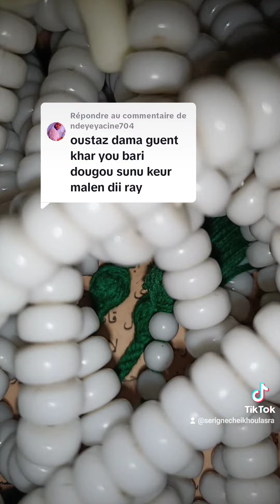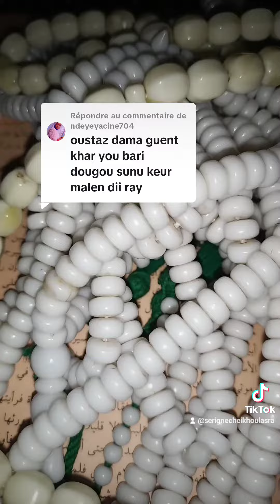firi guente 784437527